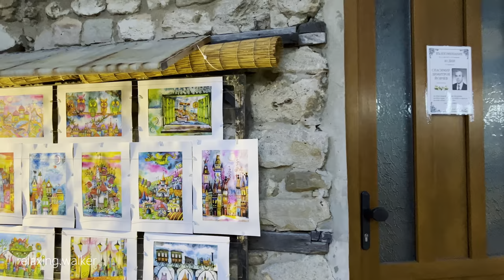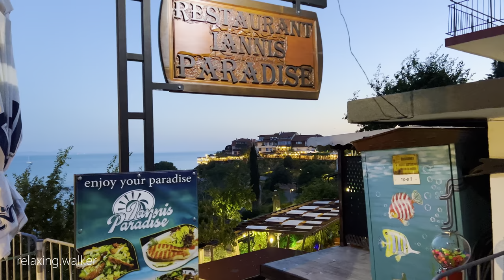BULGARIA. Night Walk Through the Streets of The Old Town of Nessebar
Nessebar is a town in Burgas Province, on Bulgaria’s Black Sea coast. The cobbled streets of the old town, which sits on a promontory, are lined with ruins such as Byzantine-era fortifications and baths.

Summer, Workday, 9PM, 24°C / 75.2°F